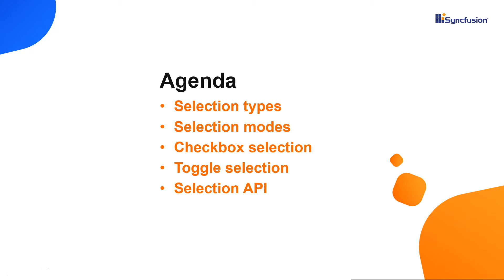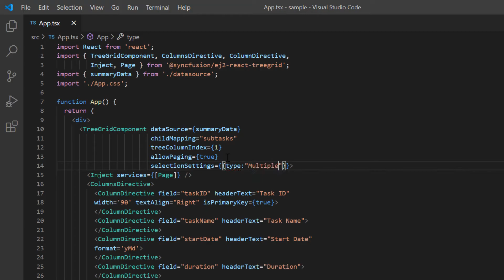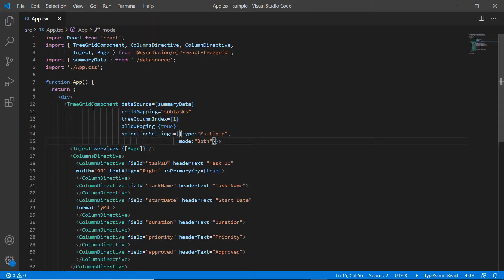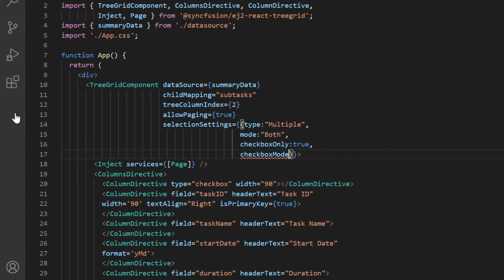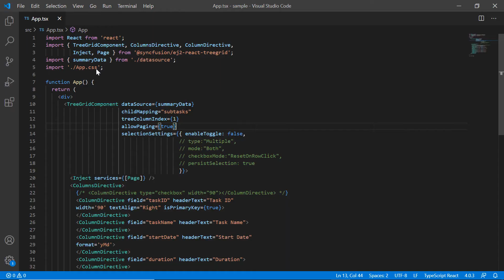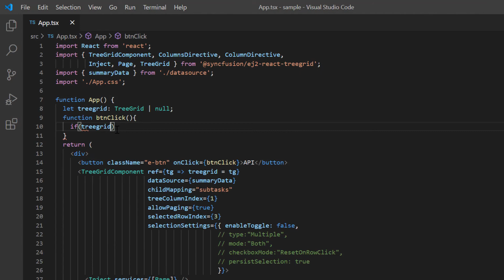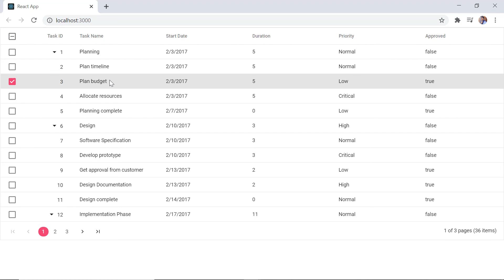How to Perform Selection in React TreeGrid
Learn how to select row or cell with different types and modes in a tree grid. You can also learn how to perform checkbox selection, toggle selection, and a few of its APIs.

Refer to the following documentation to check all the select options available in the TreeGrid

If you need a trial license key, start a React trial from your Syncfusion account and then obtain a trial license key from the downloads

Check if you are eligible for a free license for all Syncfusion products on our Community License

BOOKMARK DETAILS
[00:00] Introduction
[01:02] Selection types
[01:22] Selection modes
[02:40] Checkbox selection
[04:08] Toggle selection
[04:24] Selection API